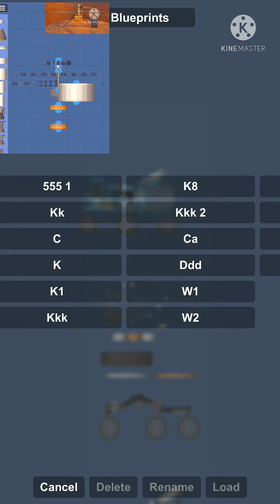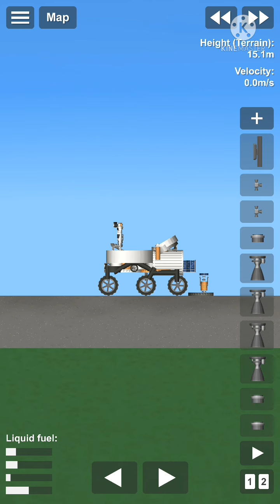rover testing bp in sfs | spaceflight simulator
landing Perseverance NASA project.  rover Mars.in sfs .